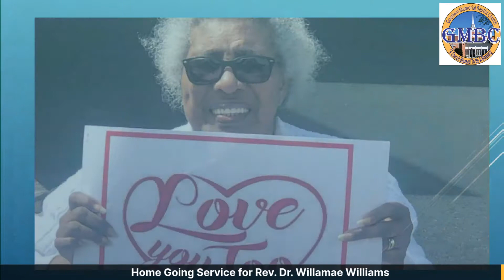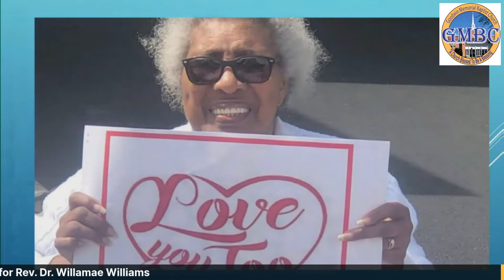Celebrating the Life of Willamae Williams